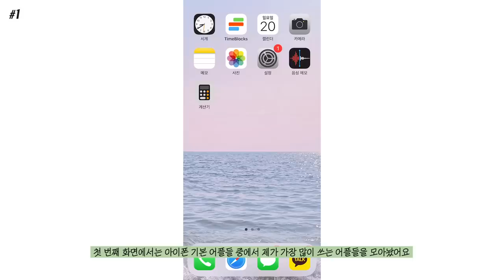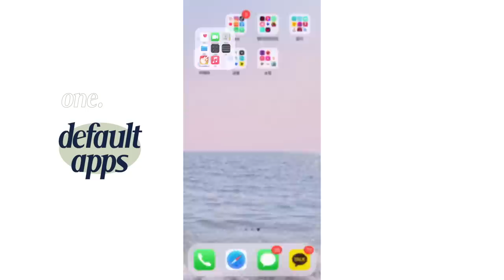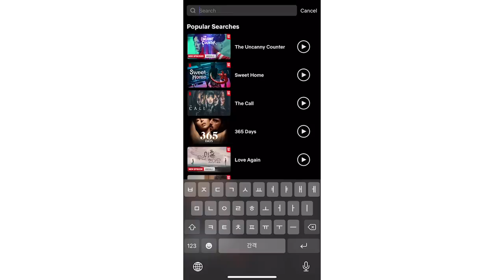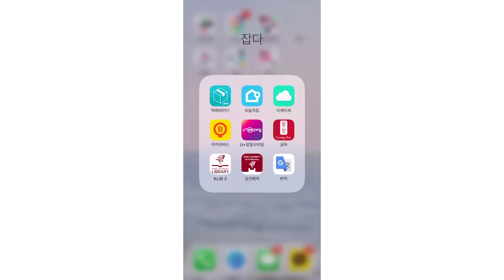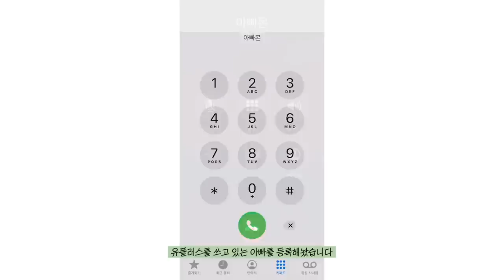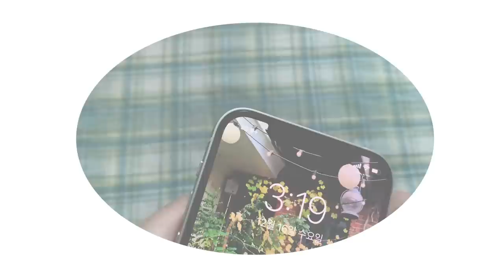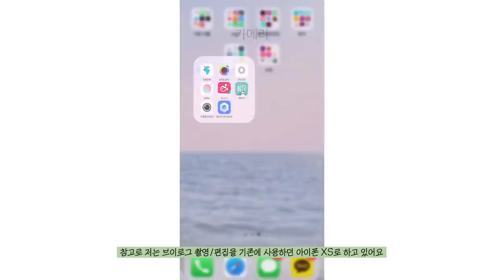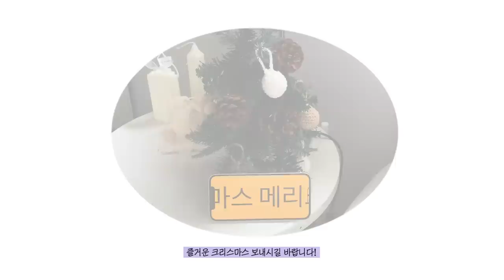(eng)What’s on my iPhone : 아이폰 12 어플, 폴더 정리법, 인스타 사진 보정법, 넷플릭스 추천, 유알모 요금제 등등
오늘은 그 동안 많이 요청해주셨던 컨텐츠인 핸드폰 소개 영상을 가져와봤습니다!
위젯이랑 아이콘 이것저것 예쁘게 꾸미고 싶으나 귀찮아서 못하는 스탈임다…
소소하게나마 제가 사용하는 어플들을 소개하면서 중간중간
이런저런 tmi를 풀어봤어요!

이번 영상에서는 유플러스 알뜰모바일과 함께 하는데요!
데이터 많이많이를 외치던 저에게 아주 찰떡인
유알모의 요금제로 변경하게 되었습니당
기존에 사용하던 요금제보다 훨씬 저렴한 요금제임에도 불구하고
오히려 제가 원하는 데이터는 더 많이 쓸 수 있다는 게 너무 좋았습니다
또 아이폰 보험에 가입한 고객들을 대상으로  6개월 동안
보험비를 무료로 지원하고 있다하니!
자급제 아이폰을 구매하신 분, 애플케어 플러스를 들지 않으신 분,
통신비를 줄이고 싶어하시는 분들에게 강추합니다😀

camera :  iPhone XS, canon g7x mark3